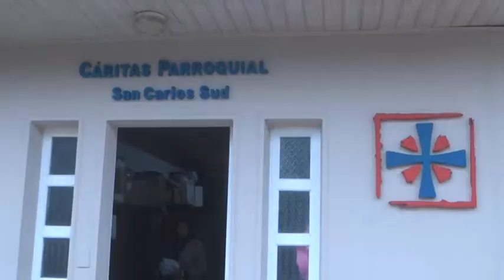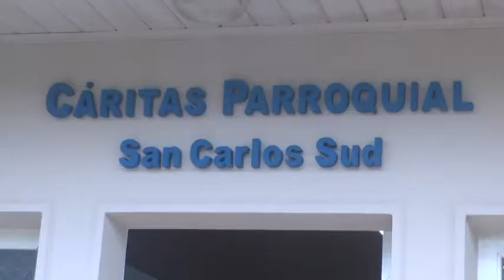Parte 2 de la nota con Jesica Betique - Patricia Pratto - Cáritas S. C. Sud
Servicios de la institución en la localidad